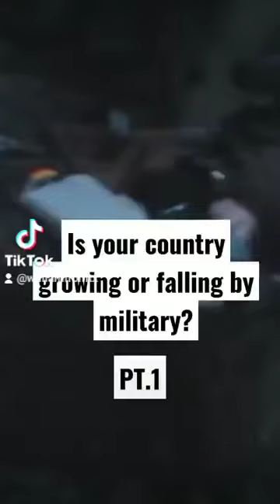Is your country growing or felling by military? PT.1